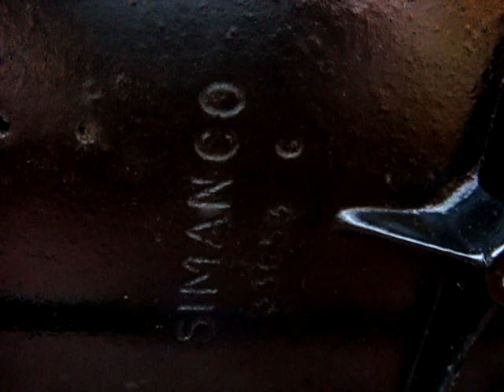Vintage Old Antique Electric Knee Operation Singer sewing machine Model 99K